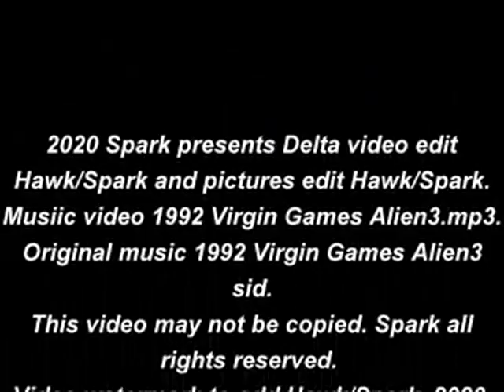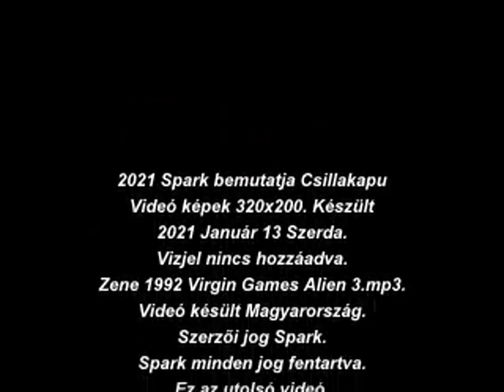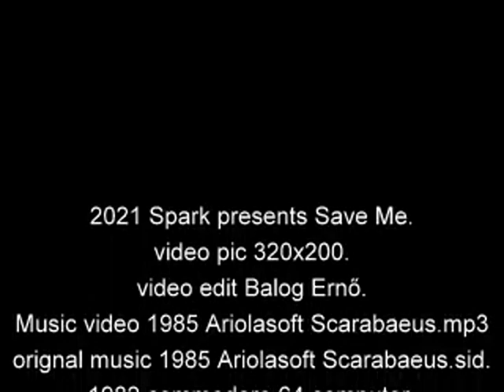2021 Spark presents Creatures 3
2021 Spark presents Creatures 3 Dvd New Dvd Video three.

1.Delta Panlet
2.Csillag Kapu
3.Save me

Video edit and dvd menu edit Hawk/Spark Balog Ernő.